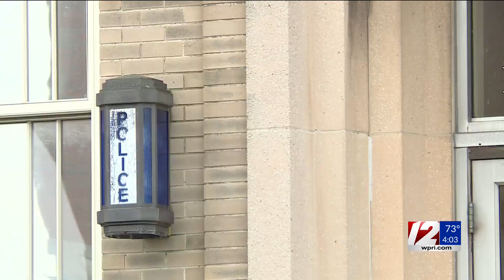Governor McKee to sign LEOBOR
Tomorrow, Governor McKee along with house and senate leaders will sign the Law Enforcement Officers’ Bill of Rights (LEOBOR) reform legislation into law.